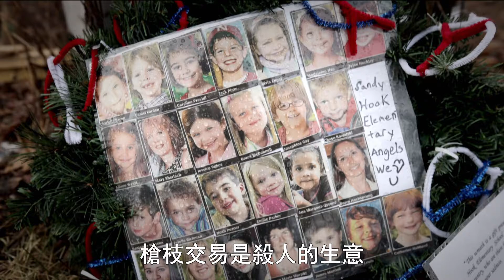7/13(四) 22:00 紀錄觀點【USA殺戮地帶】 -在台灣買菸需要看身分證 在美國買鎗卻只要...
7/13(四)│晚間十點│60mins│ Helmar Büchel  │2014

美國每年有三萬個生命淪為槍下亡魂，這是一場的隱形內戰。美國每年售出的槍枝，總額高達一百億歐元。歐巴馬總統在任期內試圖改革武器管制法，卻反而促使槍枝工業蓬勃發展，歐洲武器製造商也連帶獲利。

為什麼美國槍枝氾濫的現象無法徹底終止？這群瘋狂殺手大多數是年輕的男性白種人，他們失意沮喪、充滿仇恨，最終決定與周遭的一切同歸於盡，究竟是什麼原因讓他們走上了這條不歸路？